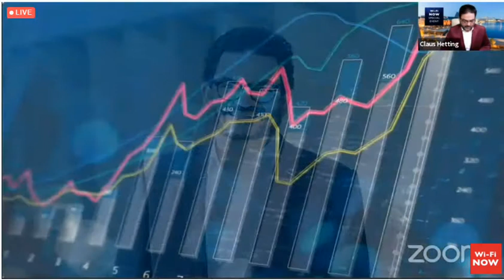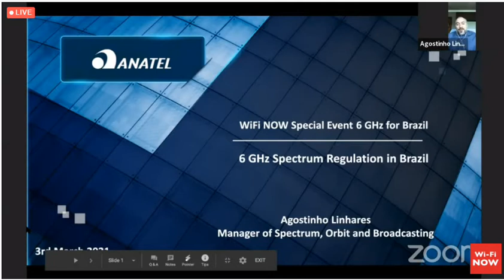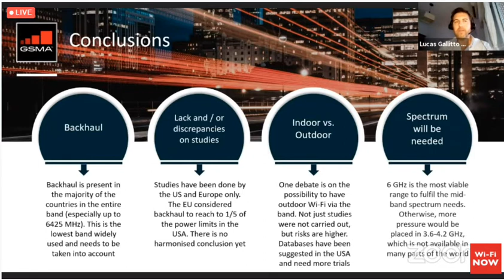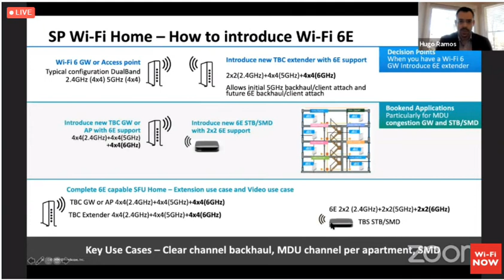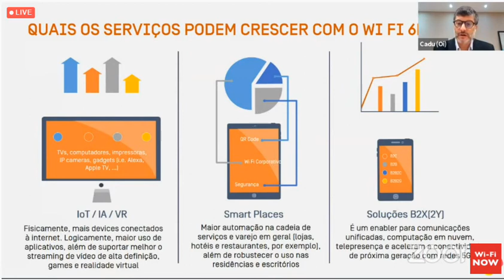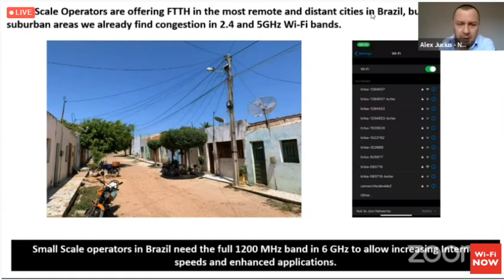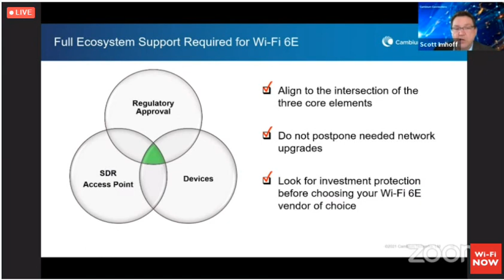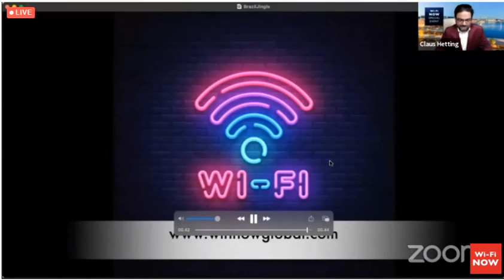Wi-Fi NOW Special Event - 6 GHz Wi-Fi for Brazil - Dia 2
Parte 2 - Regulação do uso do espectro e a coexistência de tecnologias - continuação
• Abertura - Claus Hetting, CEO & Chaiman Wi-Fi Now
• O melhor uso do espectro - Alan Norman, Diretor de Política Regulatória do Facebook
• A regulação do uso do 6 GHz pela Anatel - Agostinho Linhares, gerente de frequência e espectro da Anatel
• GSMA: o uso da faixa de 6 GHz para telefonia móvel - Lucas Gallitto, Public Policy Director, Latin America - GSMA
Parte 3 - Análise de mercado, cases de novas implementações e serviços em 6 GHz
• As perspectivas de uso da faixa de 6 GHz no Brasil e na América Latina - Reinaldo Sakis, gerente de pesquisa da IDC América Latina
• A importância do uso do Wi-Fi 6E para provedores de serviço - Carlos Eduardo Monteiro, VP Regulamentação e Assuntos Institucionais da Oi
• Wi-Fi 6E: o futuro da infraestrutura do Wi-Fi - Hugo Ramos, Chefe de Tecnologia da CommScope para Caribe e América Latina
• O impacto da faixa de 6 GHz para provedores Internet nas áreas urbanas e rural no Brasil - Alex Jucius, CEO Associação NEO
• Apresentação da Cambium Networks
• Apresentação da Mambo WiFi